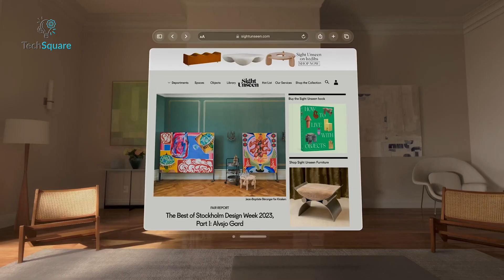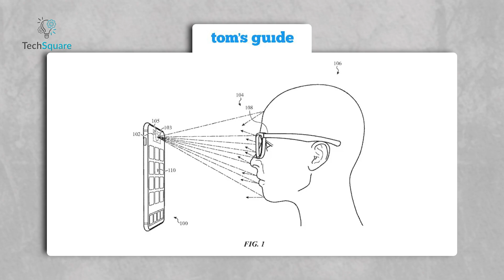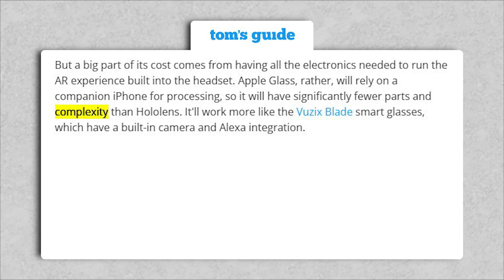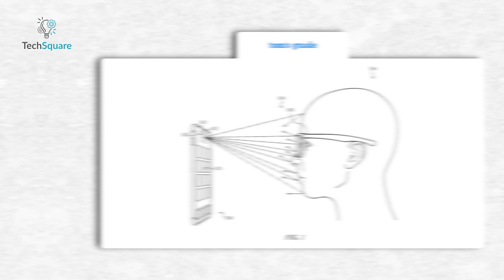Apple Glasses Leaks - Release Date & Price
Apple is quietly developing a highly anticipated addition to its ecosystem: Apple Glasses. These rumored augmented reality smart glasses have fueled speculation for years, with recent leaks and patents shedding more light on what they could bring to the table. Although still a few years away from release, recent updates suggest an innovative product designed to work seamlessly with the iPhone. Here’s a breakdown of what we know so far, covering features, design, potential pricing, and release timelines.